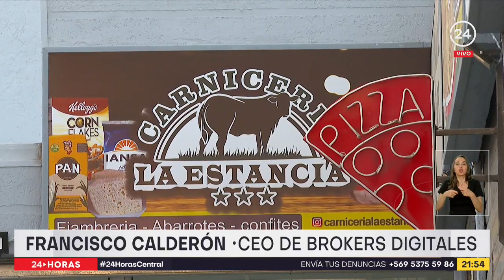Boom de los strip centers: servicios a la vuelta de la casa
Pese al complejo momento económico, el mercado de los strip centers muestra positivas cifras. Grandes cadenas de comida rápida, farmacias, centros médicos y emprendimientos se han instalado en los barrios buscando acercar diversos servicios a los consumidores. Sólo en la capital hay más de 200 recintos de este tipo.